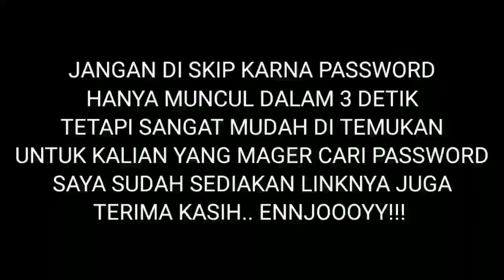Data ML Lite Terbaru 200MB Full Event Patch M3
Data ML Lite terbaru 2021 Full Event 200Mb Terbaru Patch Valentine| Mlbb Lite | Ml Lite |Cara Atasi Lag Di ML

       - LINK DOWNLOAD -

📂 Data ML Lite 200Mb Patch Valentine
(No Password)

📂  Data Full Skin M3 (jika perlu)
(No password)

📂  Data Event Selena
(no. password)

                     "Link Sangat Mudah Dilewati"